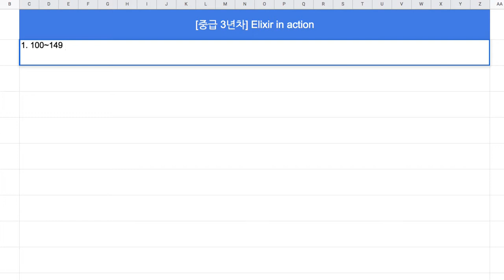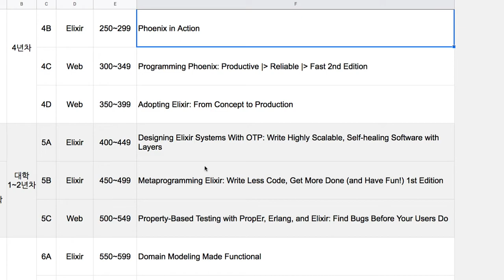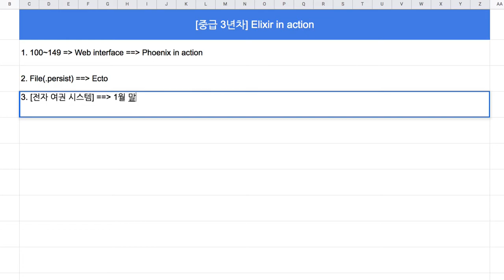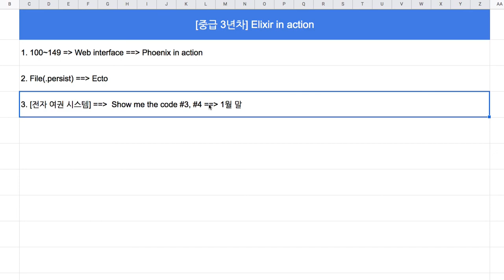[엘릭서] Elixir in action 강좌 마감